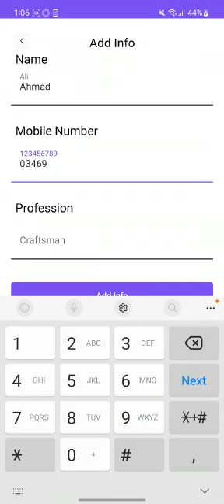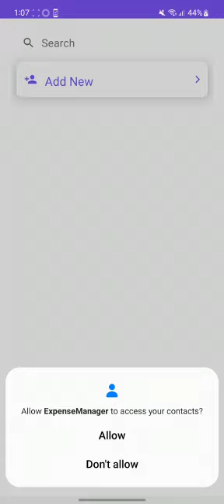Budgefy-Daily Expense Managger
It’s time to track daily expenses, get an overview of all your income and expenses in different periods, and plan your budget like a pro.
Budgefy is a daily expense manager for Android that allows you to keep track of your income and expenses. Using this free money manager and budget planner app, you can easily register every spending in different categories and track your daily expenses like a professional accountant.

► WHAT TO EXPECT FROM THIS FREE INCOME & EXPENSE TRACKER APP?
Budgefy is a personal expense manager app that is all about helping you plan your spending in a month and track your income and expenses.
With Budgefy, you can:

✔ Add new transactions and register your spending in different categories.
✔ Add income from different sources.
✔ Get an overview of your income and expenses via easy-to-read charts.
✔ Plan your monthly budget based on your spending and income.

► GIVE THIS FREE MONEY MANAGER AND BUDGET PLANNER A TRY NOW!
So, if you are looking for an advanced and easy-to-use expense tracker app to manage your daily spending, you’ve come to the right place. Using this free money manager app, not only do you have access to add all your spending and expenses, but you can also register any income to plan your budget in different time intervals.
Download Budgefy for free on your Android phone or tablet, and plan your spending like a pro.